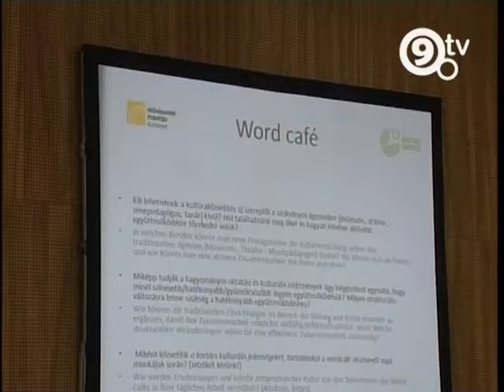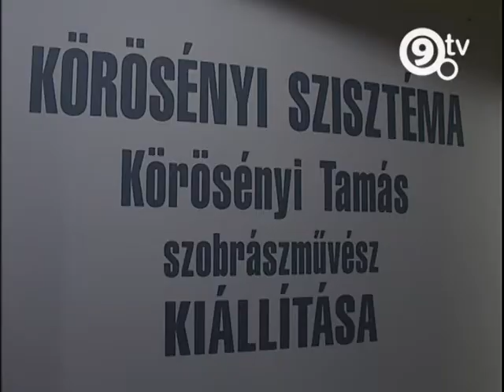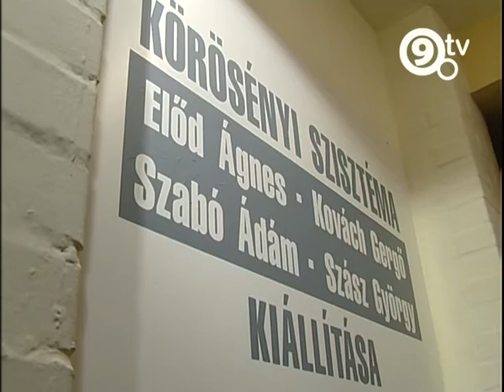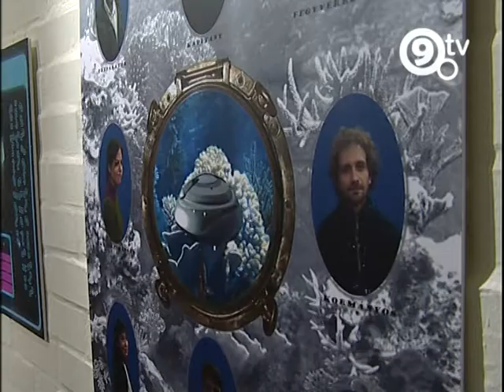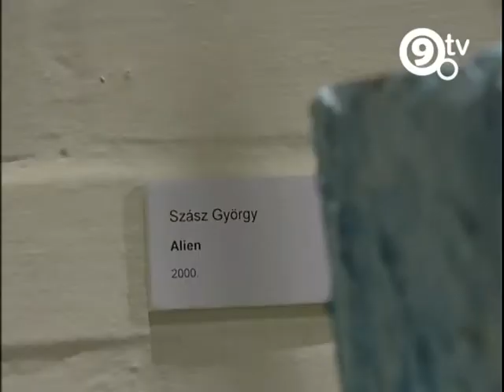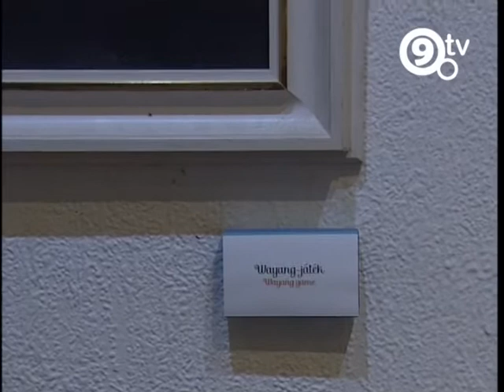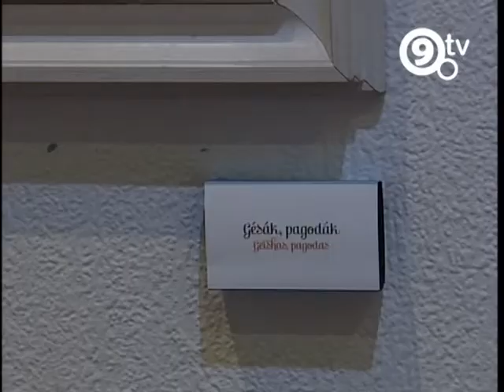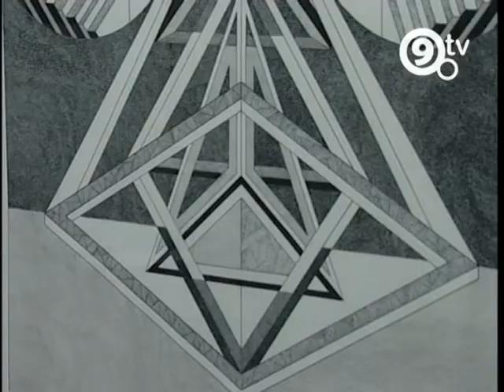9.Tv - Kultnegyed - 2012.11.12.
A kultúra ügynökei, a művészet közvetítés új útjai - információs nap volt a témában a Művészetek Palotájában.
Körösényi Tamás diákjainak műveivel folytatódik a kiállítás-sorozat a Pincegalériában.
Kóborlásaim címmel nyílt kiállítása, Ferencváros díszpolgárának, a 85 éves Tavaszy Noéminak a Duna Palotában.
Lépcsők, grafikák, titkok - Vásárhelyi Antal művei a Helytörténeti Gyűjteményben.